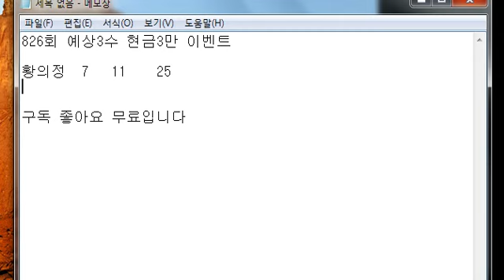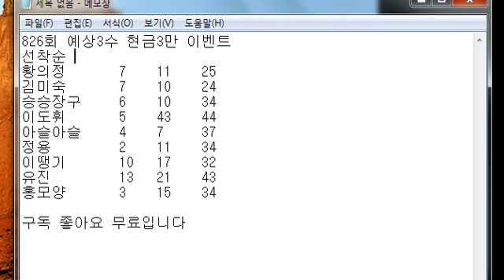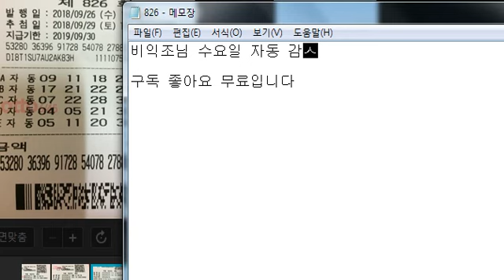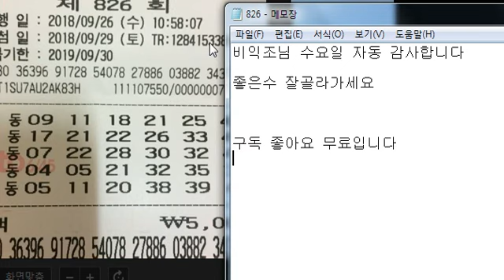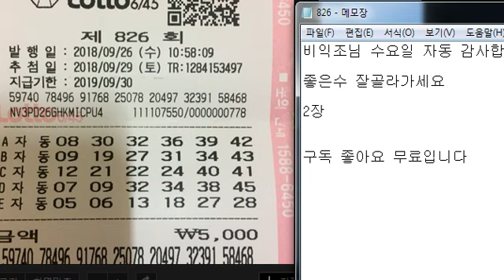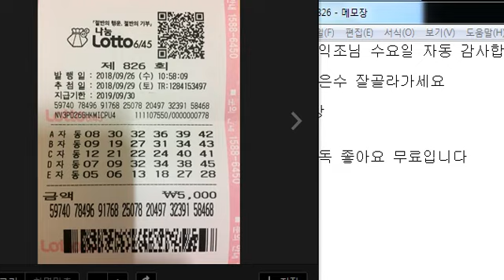로또대박나자 ㆍ비익조님 자동2장 그리고 826회 예상 3수